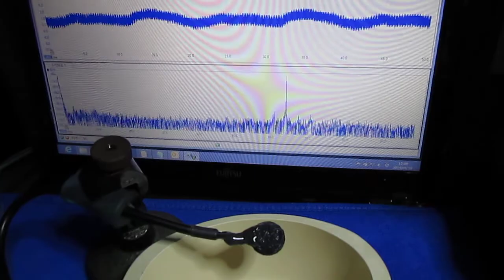空中超音波の伝搬実験（supersonic wave）